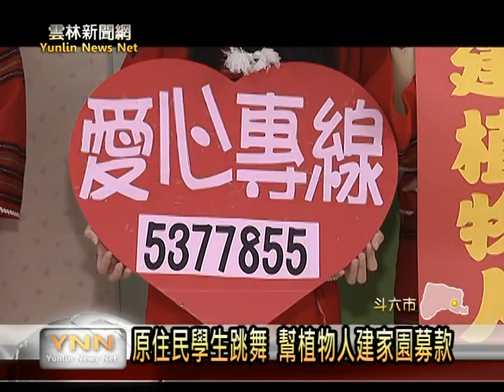雲林新聞網-斗六原民勇士助植物人建家園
為了幫助創世基金會完成台東植物人安養院興建，在地企業結合日頭花姊妹協會等愛心團體發起"家倍圓滿"的愛心園遊會的活動，將在五月二十五日在斗六市人文公園舉辦。為了號召民眾發揮愛心，來自環球科技大學的7位原青社同學，以精彩的勇士舞展現熱情。